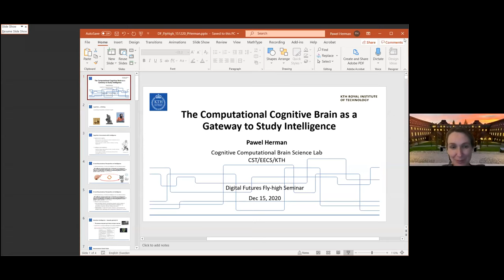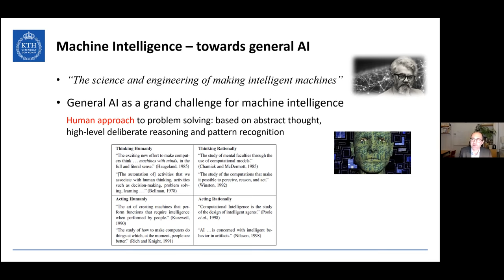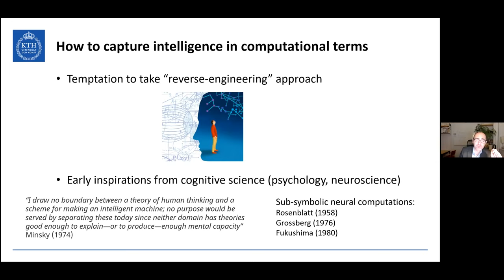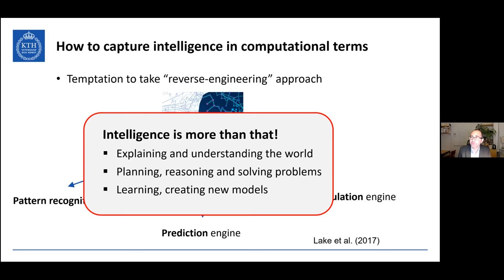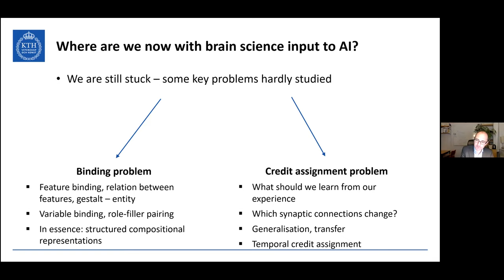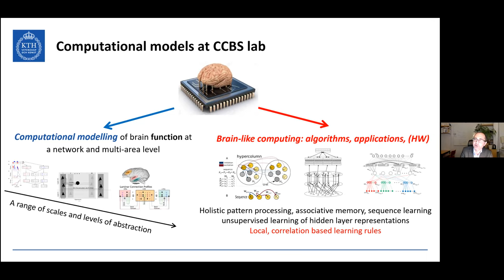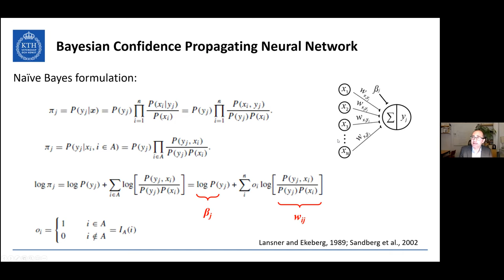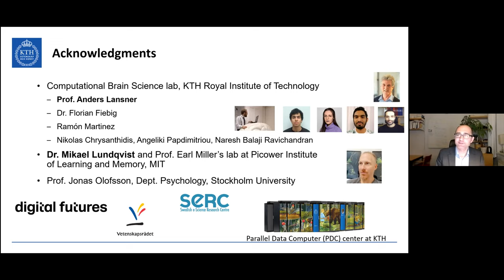Pawel Herman - The Computational Cognitive Brain as a Gateway to Study Intelligence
One of the long-lasting ambitions of artificial intelligence (AI) has been to mimic human intelligence and several distinct conceptual directions have been taken to make machines think or act humanly or rationally. This quest for general AI remains open and scientifically challenging, in analogy to multi-disciplinary efforts under the umbrella of brain science towards explaining neural basis and mechanisms of human cognition as the cornerstone of human intelligence. Making progress in understanding why humans act the way they do, how they make decisions, how they plan for the future etc. is not only an exciting scientific feat but it also has wide ranging tangible implications. A lot of promising work at the interface of brain science and AI, machine learning rests on the assumption that unravelling the mystery of intelligence arising in biological systems is crucial for engineering intelligence in artificial systems.

In this seminar I will specifically argue for an indispensable (obviously, not self-sufficient) role of computational models and theory of brain’s cognitive processes of perception, learning and memory in the quest for understanding human intelligence and engineering brain-like AI. This journey has started with some promising directions but ambitious goals and rewards remain beyond the horizon.